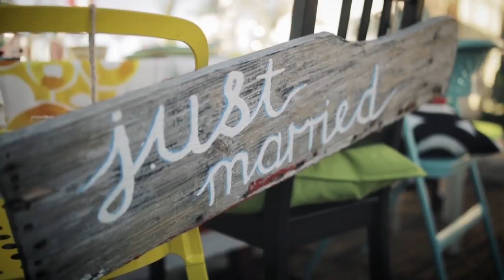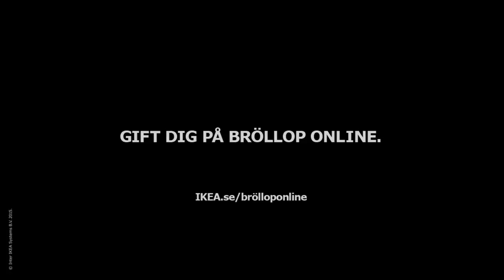ACS278 Bröllop Online